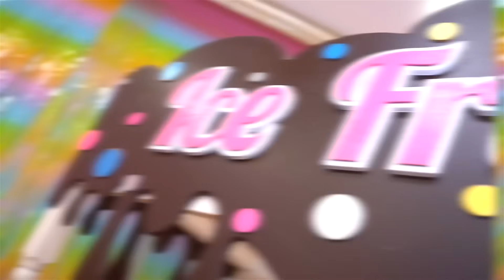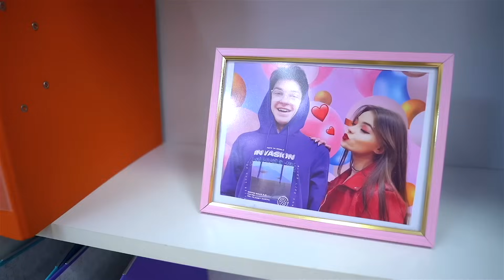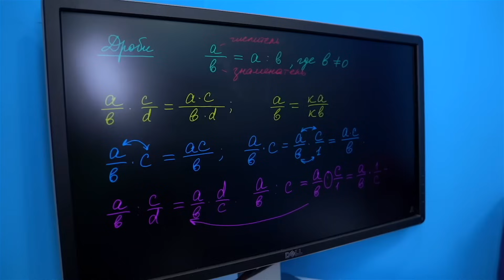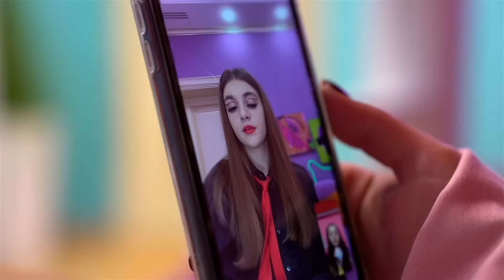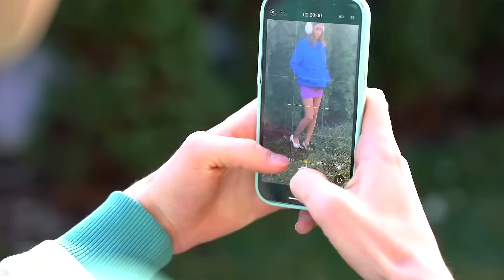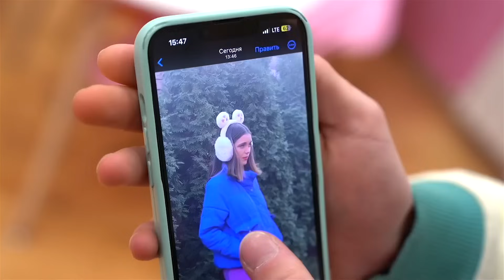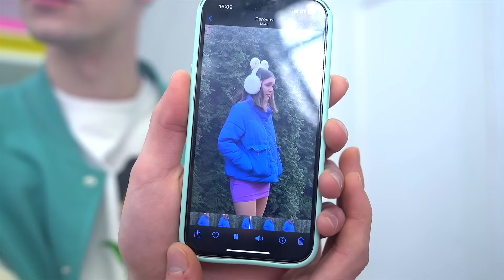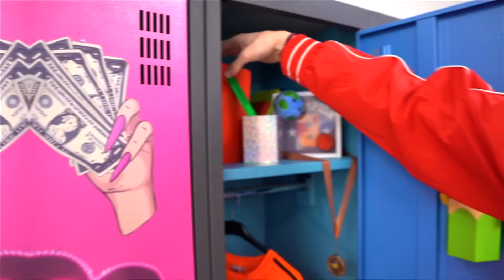Não Tenho Amigos! Minha Irmã Mais Nova Brigou com Todos e Roubou Meus Amigos!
A minha irmã mais nova conseguiu roubar todos os meus amigos. 😲 Ela perdeu os próprios amigos por causa da irmã mais velha e decidiu se vingar! 💔 Roubar os namorados! Tirar as melhores amigas! 👭 Conquistar a popularidade! 🌟 Tudo isso faz parte do plano da irmã mais nova, e ela consegue realizá-lo fingindo ser outra pessoa! 😈 A irmã mais velha pensa que uma nova aluna em sua turma decidiu estragar a sua vida, mas não suspeita que pode ser sua irmã! 🤔 Esta história está cheia de traições e de uma luta para recuperar o meu círculo de amigos após as ações inesperadas da minha irmã mais nova. Se já teve um irmão ou irmã que causou caos na sua vida, este vídeo é imperdível! 🔔